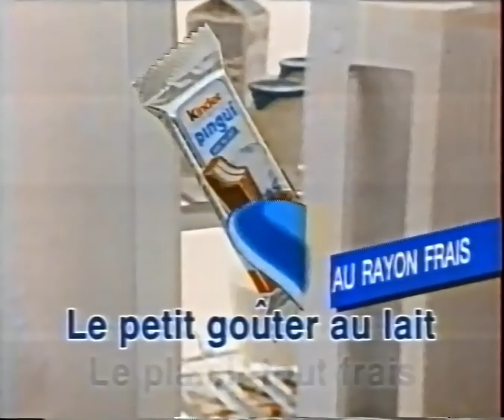Publicité Kinder Pingui - Le plaisir tout frais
Trouvé dans mes archives personnelles, lors d'une page de publicité de 1995/96 entre deux segments de Dallas. (Désolé pour la coupure de couleurs vers la fin, c'est le mieux que je puisse faire :c)